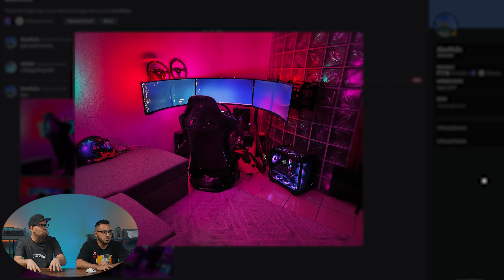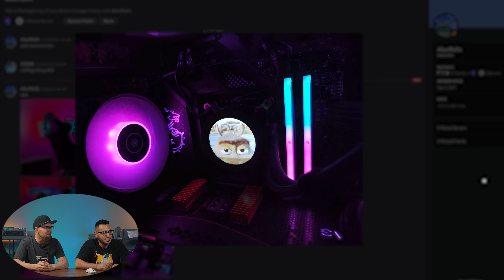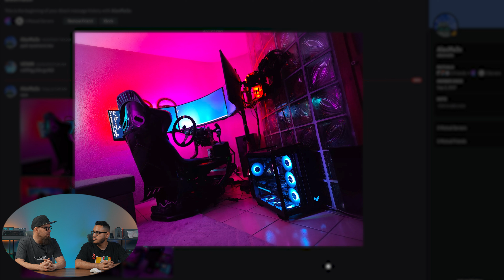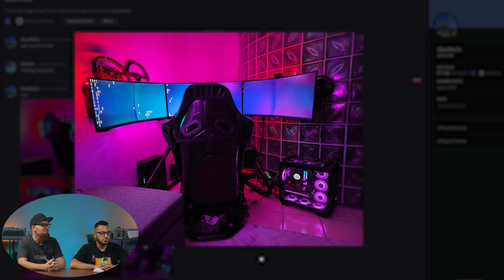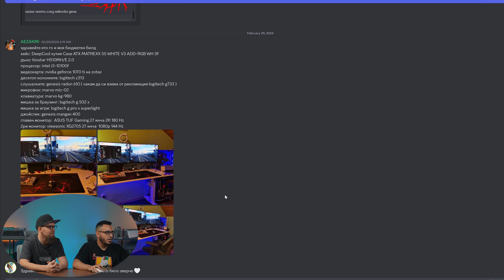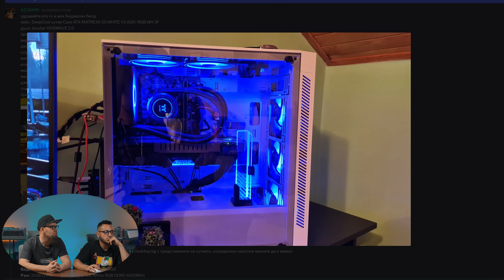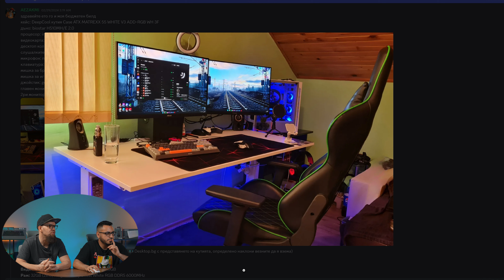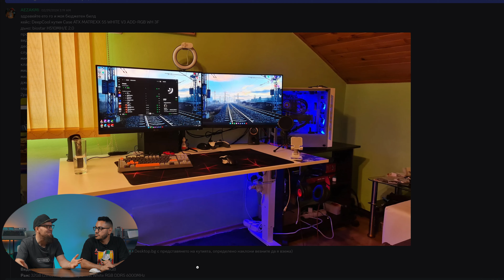Реагираме на Вашите Gaming Setups #27